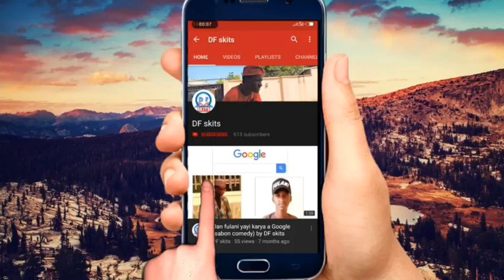Kwankwaso ya mayarma ganduje da buhari martani mai zafi ( bayan korar karar abba gida gida)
Barka da zuwa tashar (DF SKITS)
Mun gode da irin gudunmawar dakuke bamu

Domin karin bayani zaku iya tuntubar mu kamar haka,

Mun gode